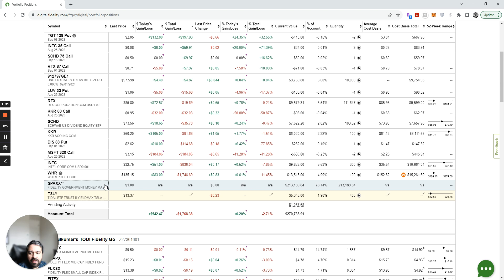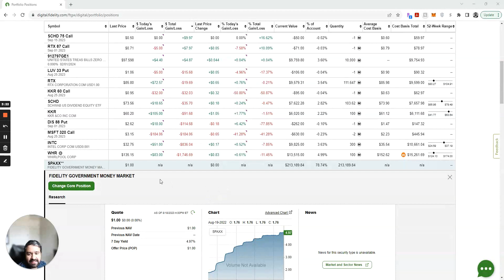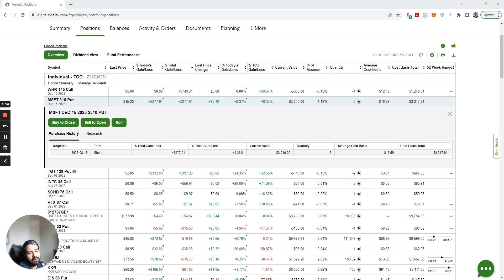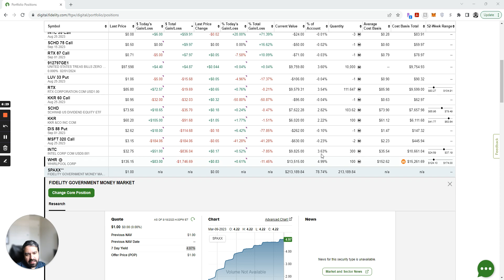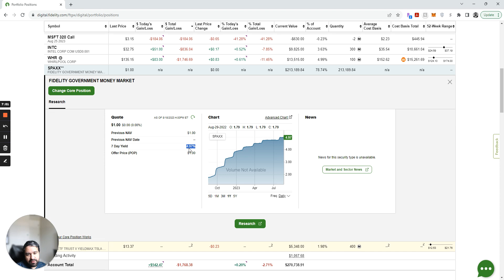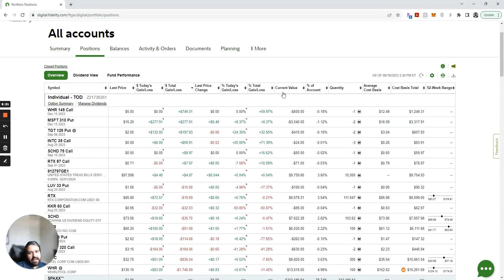Maximizing Yield with Fidelity: Core Position Interest and Put Selling Strategy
Introduction:
I will show you how to use Fidelity's money market core position to earn yield while selling put against stocks you want to own, this allows you to double dip before getting into any long positions! If you have questions please leave them below.

🥇 Best Trading Tool for Options and Stock Traders 🥇
      Try out SweepCast.com